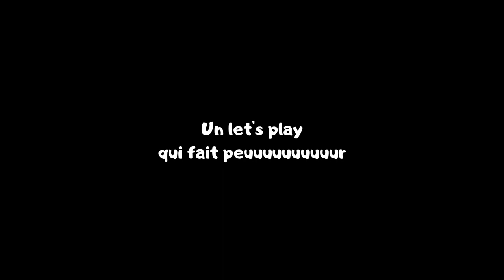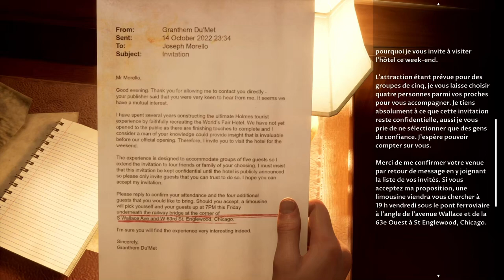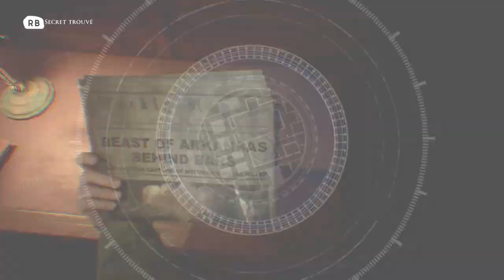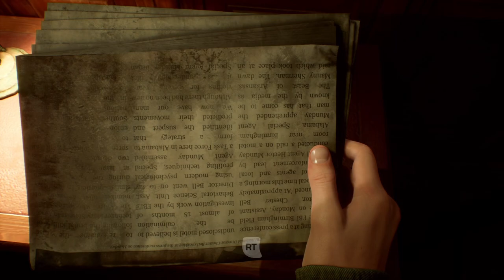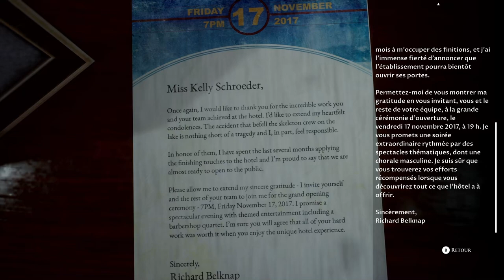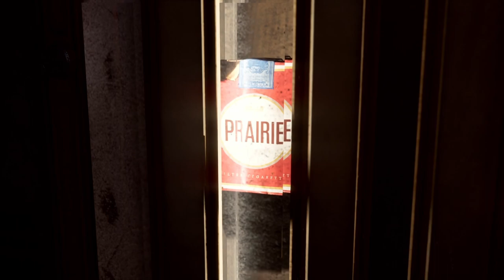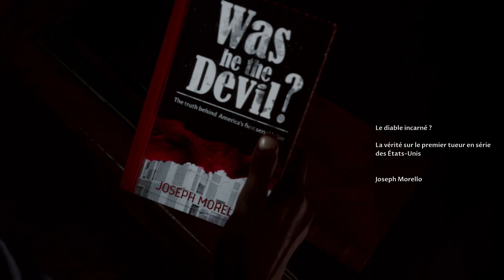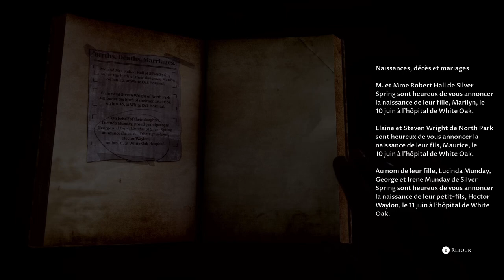PREMIÈRE EXPLORATION - The Devil in me let's play fr épisode 3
Alors que le propriétaire de l'hôtel s'est enfui précipitamment, personne ne s'inquiète encore vraiment. Le temps de l'installation est révolu, voici venu le temps de la première exploration des lieux. De jour, tout va bien encore pour le moment, même si l'étrangeté des lieux et les premières informations découvertes sont assez... déconcertantes...

Jeu The Devil in me
Version Xbox series X

⚔️THE DEVIL IN ME⚔️Papi se fait peur avec ce nouvel opus des développeurs d'Until Dawn et de Thre dark pictures (man of medan, little hope, house of ashes). Du narratif, des QTE, des jump scare, des choix à faire et des cris d'horreuuuuuuur !